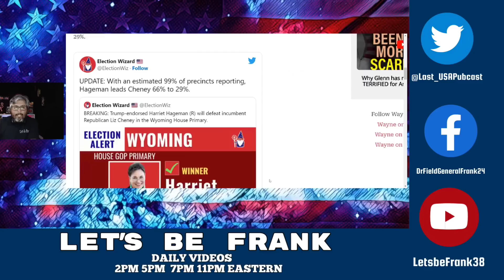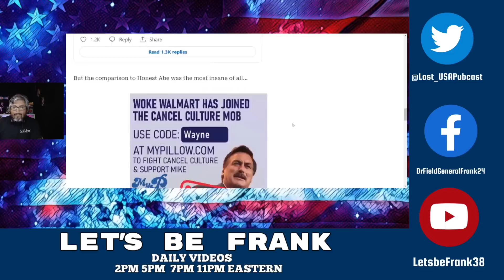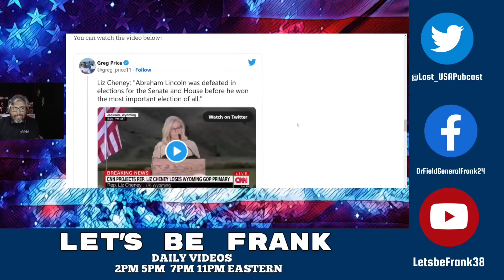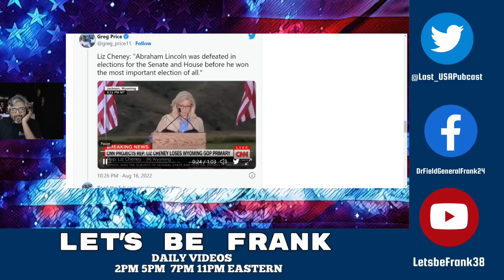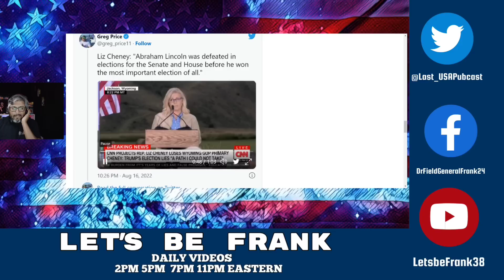LIZ CHENEY HAS A HILARIOUS MELTDOWN AFTER LOSING BY 40 POINTS IN WYOMING PRIMARY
When you decide to live boldly without the irrational fear that is pumped into your head 24/7. Fear is a means of control over you and your mind. Break free and start living Fearless, boldly proclaim your Freedom!